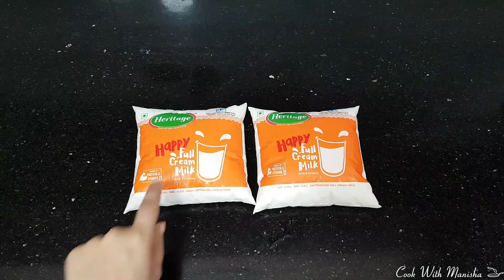शाही गाजर खीर | Gajar ki Kheer Recipe | gajrela kheer recipe | carrot and rice kheer recipe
About how to make gajar ki kheer at home , Carrot Pudding

gajar kheer recipe shahi gajar kheer quick and easy kheer recipe or how to make kheer at home
Carrot Kheer or Gajar Ki Kheer is healthy and scrumptious Indian sweet dish made by cooking carrots , rice in milk and sugar.kheer recipes are favourite recipes for many indians and are made for various celebrations. generally, the popular variants are made with rice or vermicelli. but this recipe is a unique milk pudding alternative made with grated carrots and sweetened milk.This dish is a perfect comfort food, packed with all the health benefits of carrots and the goodness of milk.payasam or particularly the kheer recipes are very common dessert served in most of the indian households. most of the time it is either made with soaked rice or with roasted semiya or also known as vermicelli. but the kheer can also be made with grated carrots which makes it a healthy and rich dessert recipe. the carrot kheer recipe is very similar to the carrot halwa or gajar ka halwa but made with more milk content. Gajar ki Kheer Recipe in hindi by cook with manisha.

gajar ki kheer banane ka tarika
गाजर की खीर रेसिपी (Gajar ki Kheer Recipe)  सर्दियों में गाजर की खीर बेहतरीन स्वाद के साथ ही भरपूर पोषण भी देती है. विंटर की शुरुआत के साथ ही गाजर से बनी स्वीट डिशेस घरों में बनना शुरू हो जाती है. आमतौर पर गाजर का हलवा घरों में बनाया जाता है, लेकिन गाजर की खीर भी काफी स्वादिष्ट होती है. मीठा खाने के शौकीन गाजर की खीर को भी बड़े चाव से खाते हैं. गाजर की खीर पौष्टिकता से भरी होती है. आप भी अगर गाजर की खीर खाना पसंद करते हैं और इसे घर में बनाना चाहते हैं तो हमारी बताई रेसिपी आपकी मदद कर सकती है.गाजर की खीर बनाने के लिए दूध, इलायची के साथ ही ड्राई फ्रूट्स का भी उपयोग किया जाता है. गाजर की खीर हर उम्र के लोगों को पसंद आती है. इसे आप लंच या डिनर के बाद सर्व कर सकते हैं. आइए जानते हैं स्वादिष्ट गाजर की खीर बनाने की आसान रेसिपी.कैरेट खीर रेसिपी | गाजर पायसम | गाजर का खीर स्टेप बाइ स्टेप वीडियो रेसिपी के साथ।

Incidence required to make gajar ki kheer
Full cream milk 1-liter
Basmati rice ¼ -Cup
Saffron 1-Pinch
Suger Half-Cup
Shraded carrot 2-Cup
Green Cardamom
Fresh cream
Garnish it with crust pista and almonds